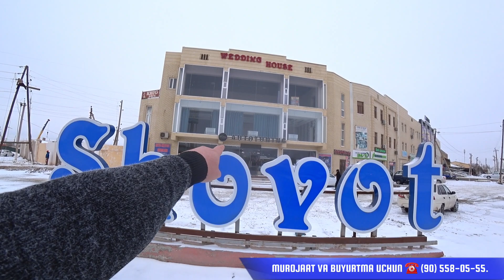SHOVOT AVTO TUNINGDA YANGI YIL AKSIYA VA EXTIYOT QISMLAR NARXLARI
BAXTIYOR XUDARGANOV YOKI BAXTIYOR TV YOUTUBE KANALIGA OBUNA BO'LING VA LAYK BOSIB FIKRINGGIZNI QOLDIRING MUROJAAT REKLAMA VA E'LONLAR UCHUN ☎️ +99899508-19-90 BARCHANGGIZDAN OLLOH ROZI BO'LSIN